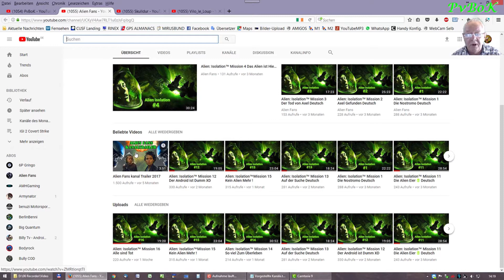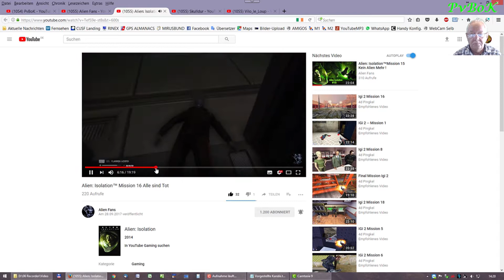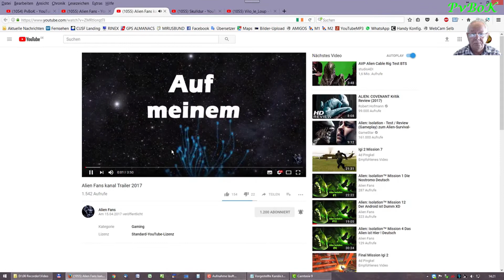Vorstellung von Kanälen im Monat März 2018, HD, Deutsch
Wer mich mit einer kleinen Spende unterstützen möchte, kann dies über den untenstehenden LINK gerne machen.

Hallöchen liebe Fans vom Kanal PvBoK
Ein neues Format wird etabliert.
Am Anfang des Monats werde ich bis auf weiteres
Die Kanäle werde nicht analysiert und auch nicht bewertet.
Die Zuschauer sollen für sich entscheiden, ob sie diesen
oder jenen Kanal besuchen und ggf. ein LKE oder ABO dort hinterlassen.
Es gibt ja noch so viele, die meinen Kanal auf "privat" gesetzt haben.
Natürlich freue ich mich, wenn alle Beteiligten hierdurch eine größere Reichweite und ABO's erlangen.
Über Kommentare würde ich mich sehr freuen. Wenn ihr etwas "negatives" findet, dann dürft ihr mir das auch gerne kommentieren.
Nur dann bin ich in der Lage etwas zu verbesseren.
Vielen Dank für euer Interesse und Aufmerksamkeit.
Schöne Grüße euer PvBoK :)